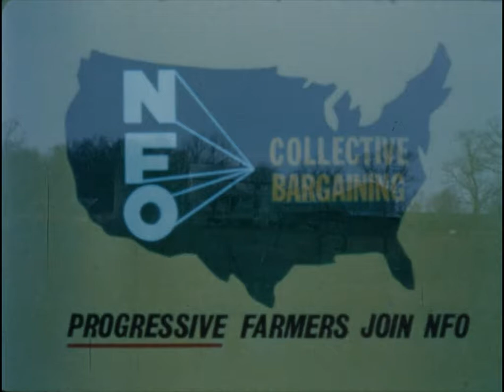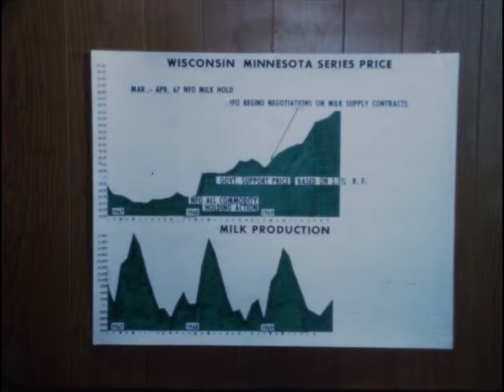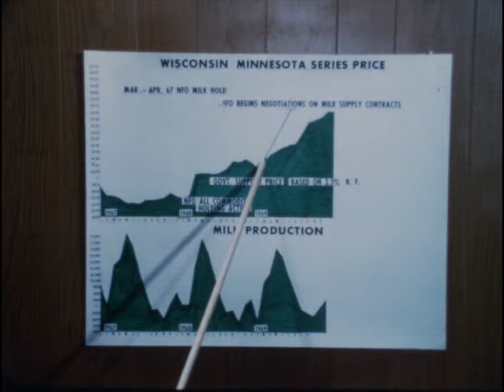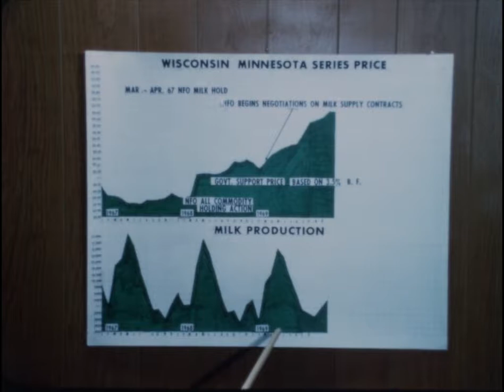NFO-251(AV10754): US Farm Report: The Broiler Producers Dilemma - Part 1